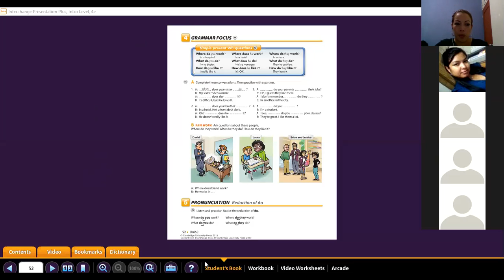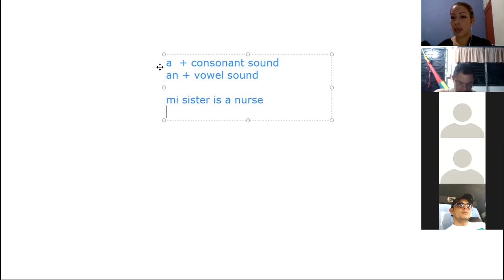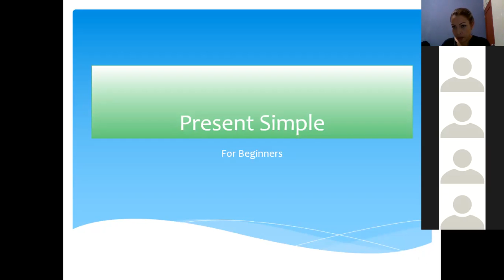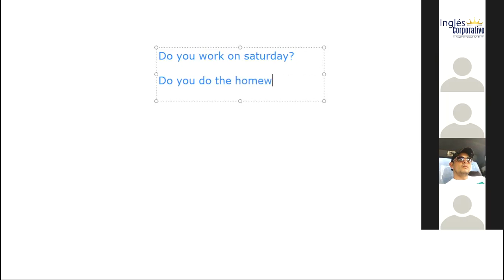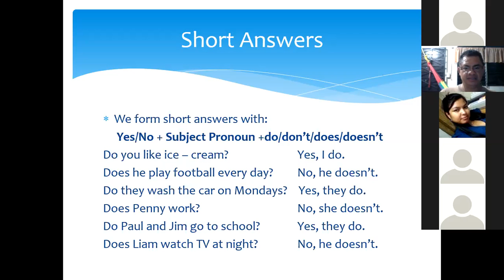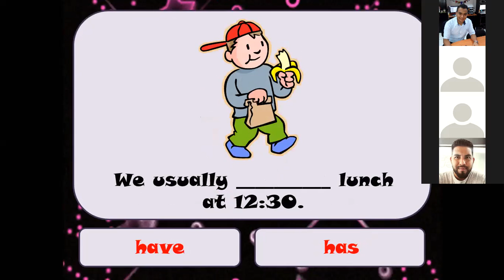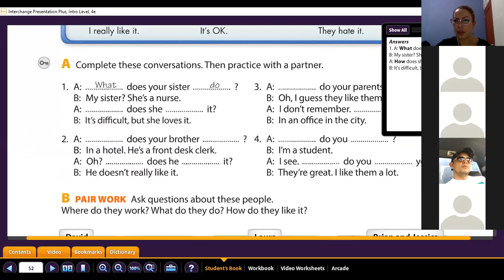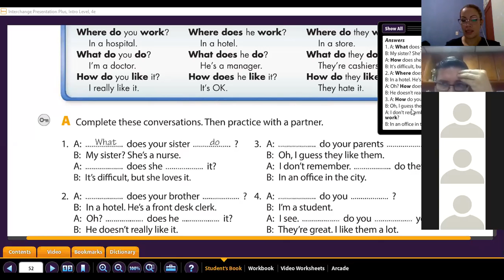Ingles Corporativo- simple present